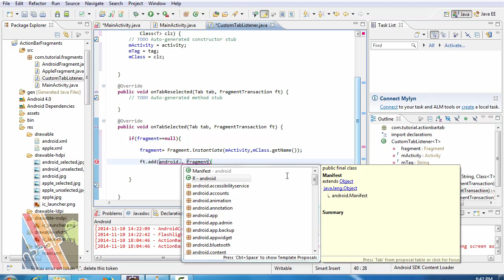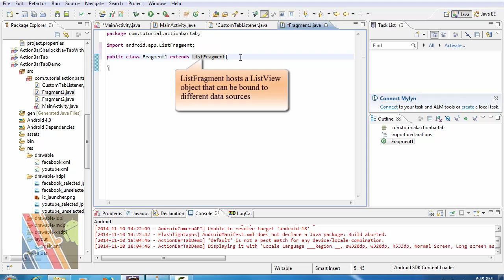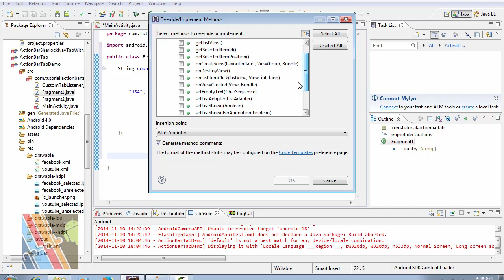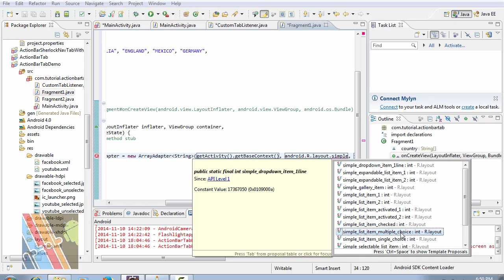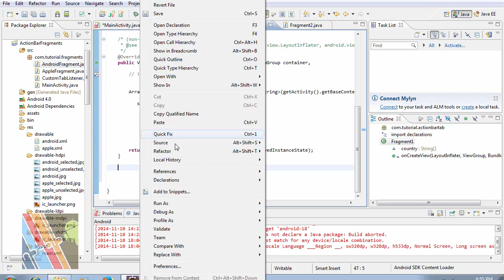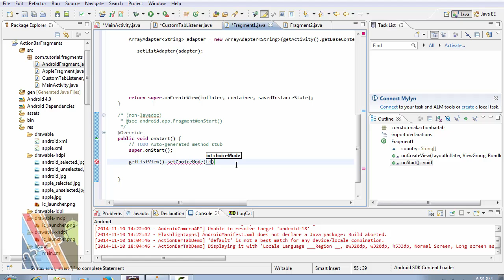Android ActionBar Tab Example:part2 | ShoutCafe.com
this Video describes how can we Implement TabListener using
CustomTabListener Class , how to attach or detach fragments to FragmentTransaction  and how to Create ListFragment  using two java class Fragment1 and Fragment 2
Let  me know  what do you think by Commenting and rating this Video.:-)